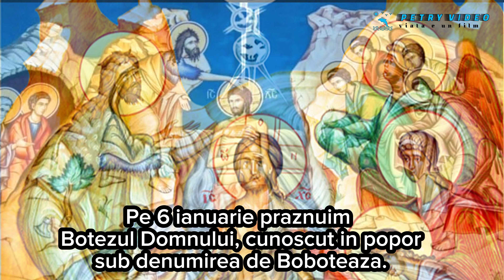6 Ianuarie Cantare inchinata Botezului Domnului 🙏 Boboteaza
6 Ianuarie Cantare inchinata  Botezului Domnului 🙏 Boboteaza